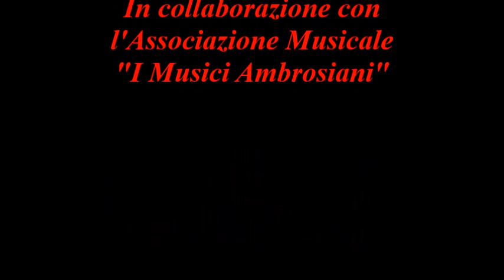Daniele Francesco Mercoli: Piano City Milano 2015 Frammenti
Daniele Francesco Mercoli, pianist
"Classico e Romantico al Pianoforte"
Recital pianistico per Piano City Milano 2015:
Domenica 24 Maggio 2015
Associazione Musicale "I Musici Ambrosiani"

. W. A. Mozart: Sonata K457 Frammenti
. F. Chopin: Scherzo n°2 op. 31 Frammenti
. F. Chopin: Studio n°11 op. 25 Frammenti
. L. V. Beethoven: Sonata op. 57 "Appassionata" Frammenti